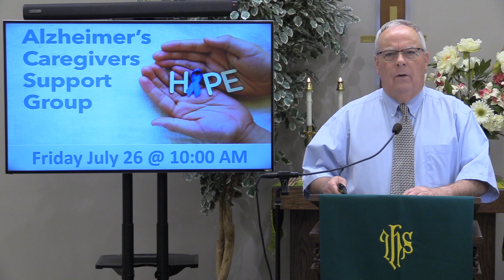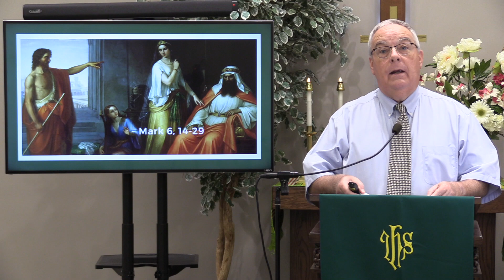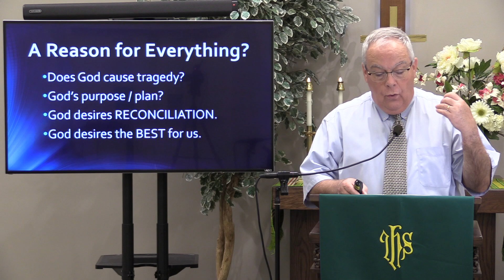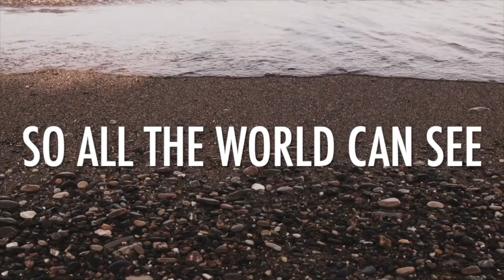Good Shepherd UMC Worship Service July 14, 2024